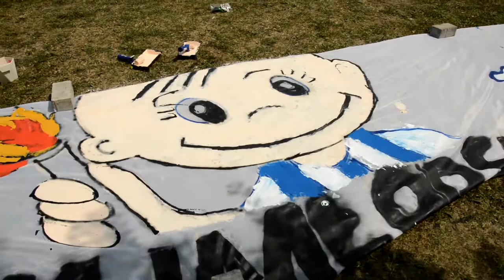Akcja "Oddajemy krew bez hamulców" Rzeszów 2017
W zeszłym roku zebrali 44 litry krwi, w tym roku organizatorzy liczą na więcej. Na Stadionie Miejskim w Rzeszowie ruszyła (o godz. 8.00) akcja "Oddajemy krew bez hamulców". Kuba Zubilewicz wiceprezes Stowarzyszenia Speedway Fans Stal Rzeszów zachęcał na naszej antenie, aby dzielić się krwią, która może uratować innym życie. Podkreślił, że dawcą może być każda zdrowa osoba w wieku od 18 do 65 lat.